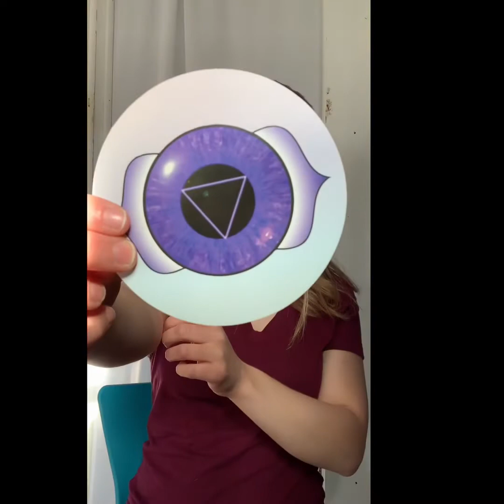ASL Final Presentation - Chakras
For my ASL II class, my final project was to film a five-minute presentation of my choice. I’m here to give you a mini-lesson on Chakras and their main traits. I apologize for any sign discrepancies as I’m still learning! Enjoy :)